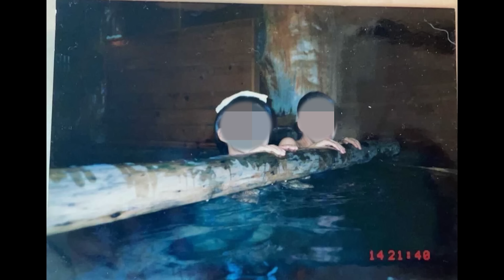【心霊】リアル心霊写真特集・(後編）※霊能者の解説付き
【やーかず】

【ディエゴ】